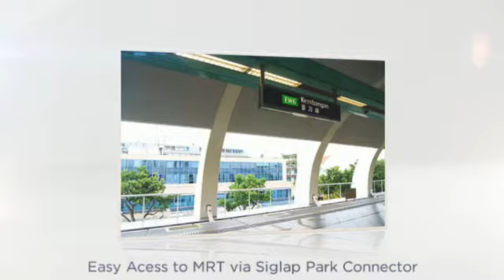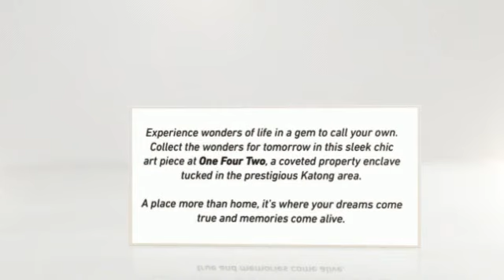Lotus Ville @ Telok Kurau Lorong L ( FreeHold Cluster Terraces)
Lotus Ville is a Strata titled terrace Dwelling Houses with Basement Carpark, Attic and Swimming Pool

Lotus Ville Open For Sales Now!
Exclusive 11 units of FREEHOLD Strat Landed Terrace at Lorong L Telok Kurau

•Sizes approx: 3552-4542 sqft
•5 bdrms (ensuite)
•2 basement carpark lots
•27M Lap Poo
•Gym

Mins to MRT, amenities, good schools, East Coast Park, ECP/PIE

Project Details
•Project Name: Lotus Ville
•Developer: JVA LTK PTE LTD ( 100% held by JVA Venture Pte Ltd)
•Address: Lorong L Telok Kurau Singapore
•District: D15 East Coast / Marine Parade
•Property Type: Apt / Condo
•Tenure: Freehold
•Total Units: 11
 •Unit Mix: 11 UNITS OF 3-STOREY

Upcoming Project in D15 - Lorong L Telok Kurau, Strata titled Terrace Dwelling Houses with Basement carpark, Attic and Swimming pool.

Selling Point:
1. 27M LAP POOL
2. GYM
3. NEAR SIGLAP PARK CONNECTOR
4. LUXURY AND SPACIOUS ROOM SIZE
5. 5 BEDROOMS ENSUITE - DIFFICULT TO COME BY
6. 2 CARPRK LOTS - SERVE FAMILY WITH MORE THAN 1 CAR WITHOUT PAYING EXTRA
7. FOR FAMILY TIER - 5 BEDROOMS
8. PROMOTE CLOSE FAMILY TIES UNDER ONE ROOF
9. STAYING IN LANDED AND ENJOY CONDO FACILITIES
10. SECURITY WISE BETTER THAN LANDED
11. WITHIN 1KM OF TAO NAN, NGEE ANN, CHIJ (KATONG) & ST. STEPHEN'S PRIMARY SCHOOL
12. APPROXIMATELY 10MINS WALKING DISTANCE TO
13. KEMBANGAN MRT
14. DISTRICT 15 ORCHARD IN THE EAST
15. NEIGHBOURING PROJECT SEAWIND CLUSTER
16. TOWNHOUSE SOLD AT $4.5m -$5m.

Floor Plan Description

Type                                                                    Approx. Size

3 Bedroom Ensuite + 2 Bedroom + Utility       ~3983 / 4,542 sqft

5 Bedroom Ensuite + Utility                            ~3,552 - 4,122 sqft

Facilities
  •Gym
•Swimming Pool

Kindly  Contact John @ 91059070 for viewing now!!!